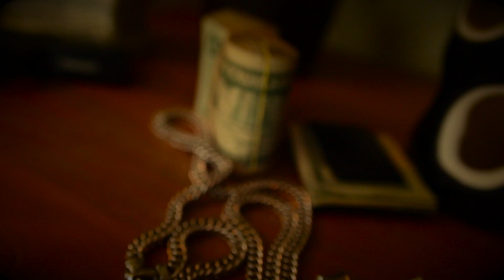Trigga Mic and Roudy - Clapped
Big FOOTAGE Productions presents Trigga Mic and Roudy - Clapped music video. Make sure to follow the team on TWITTER @TriggaMIc305 @IMIRoudy @Bugsy305 @JaviManager @BigFOOTAGE. Special Shout Out and follow @JensenPhotography on Instagram for the behind the scenes pics. For more music, videos pics and news from Trigga Mic and Roudy, add them on Facebook: Trigga Mic and Randy Roudy Valdes.